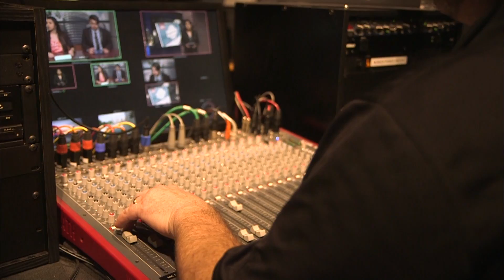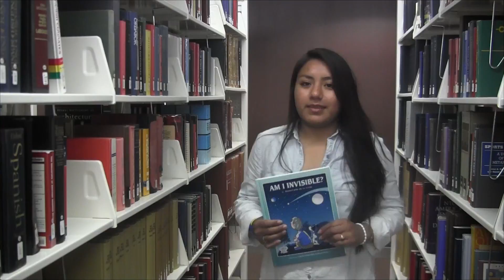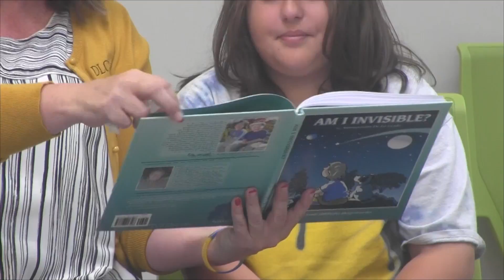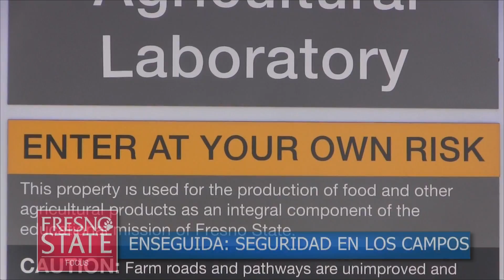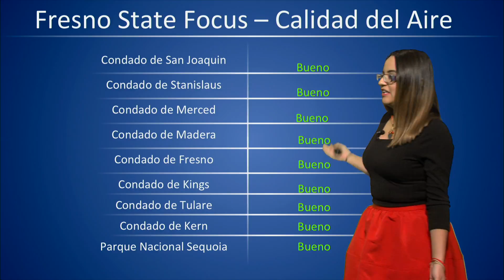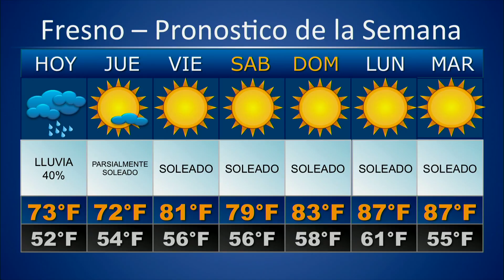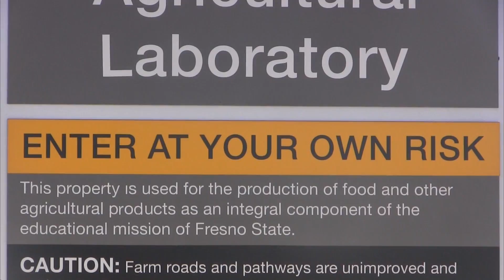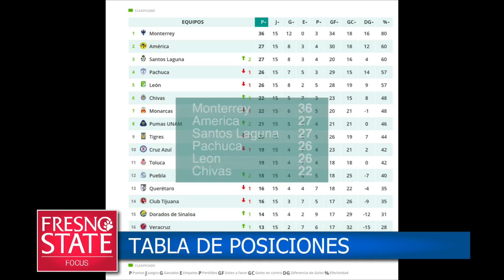Fresno State Focus: 04/27/16